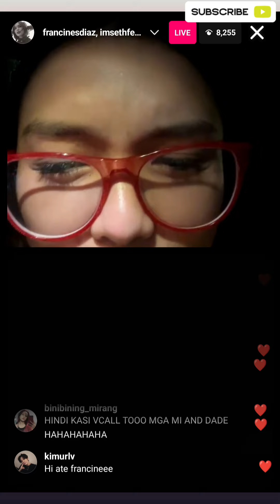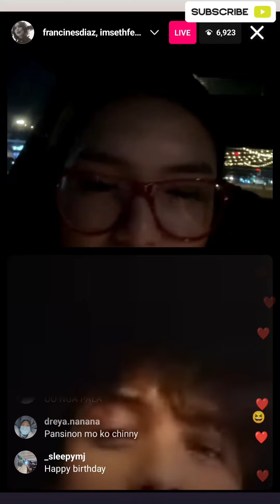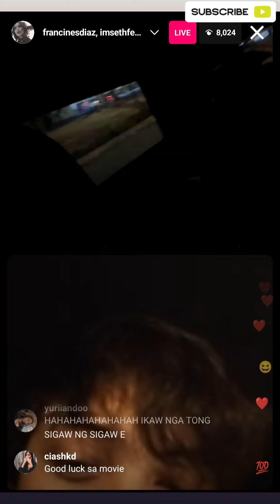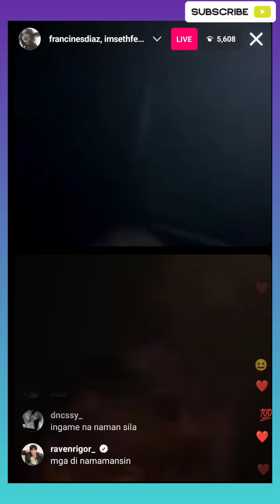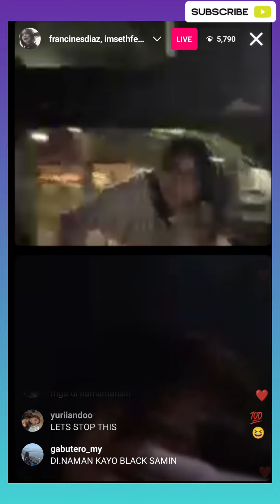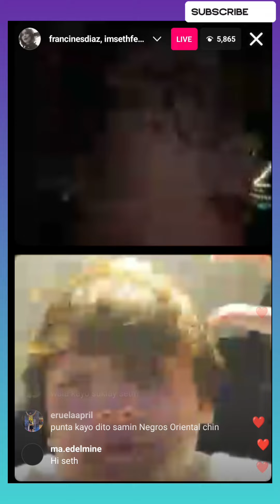FranSeth IG live ang choppy 🤣❤ 4-21-24